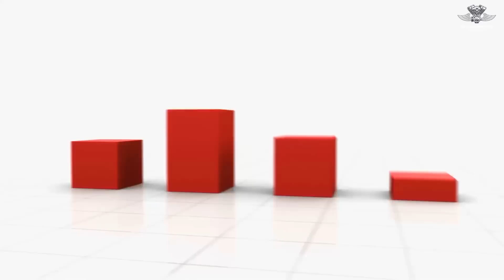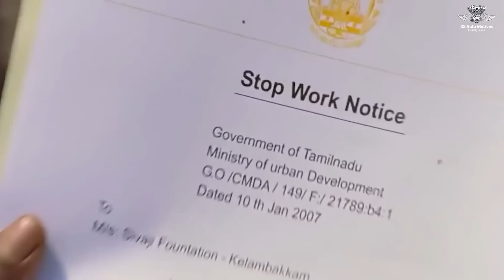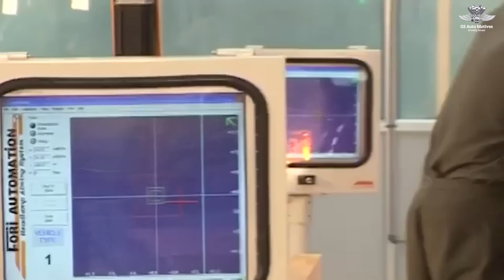Ratan TATA Says - "This NANO 2.0 will make TATA Motors the SECOND Biggest Car Maker in INDIA"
In this video,we will get to know - why TATA Nano was the biggest failure of Indian Automotive Industry and  how Mr.Ratan TATA was backstabbed by West bengal people during the NANO launch. I had also discussed about TATA Nano 2.0 launch in India and shared insights about it. Hope you guys like this video.

அச்சம் தவிர் ! நேர்பட பேசு !